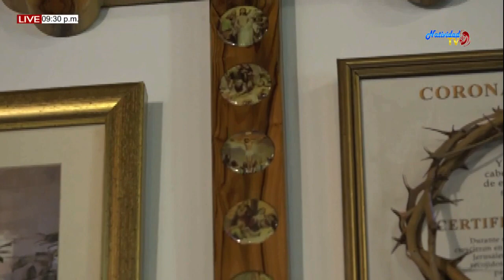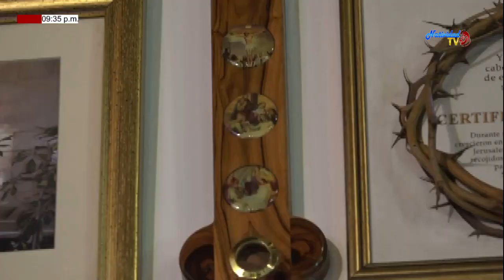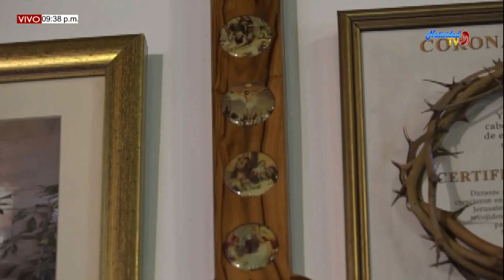SANTA EUCARISTÍA PBRO. JOEL ESCALANTE (01/09/2019)